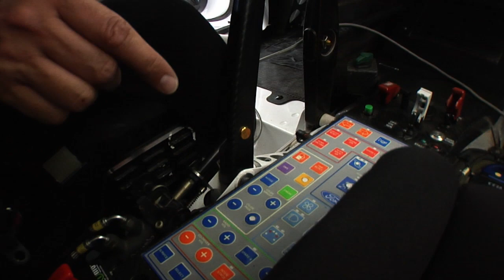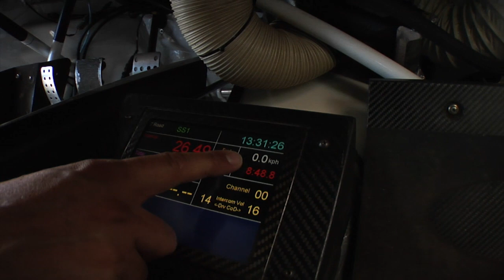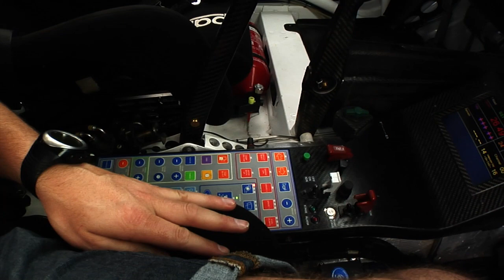Ford Focus WRC 06 - Első lecke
Frici és Gabi újra irányításuk alá vették a Focus WRC-t. Az alapok amit a navigátor és a pilótaülésből tenniük kell.